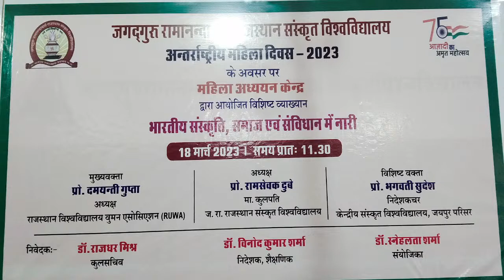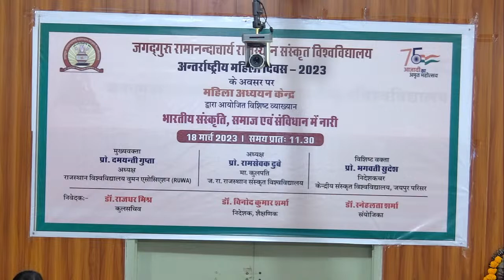JAGADGURU RAMANANDACHARYA RAJASTHAN SANSKRIT UNIVERSITY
Woman Day Celebration